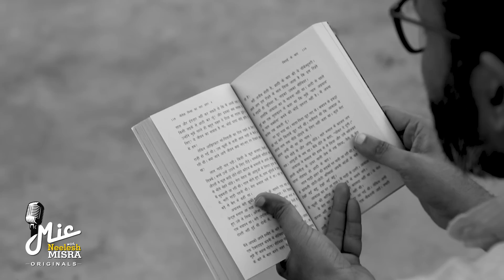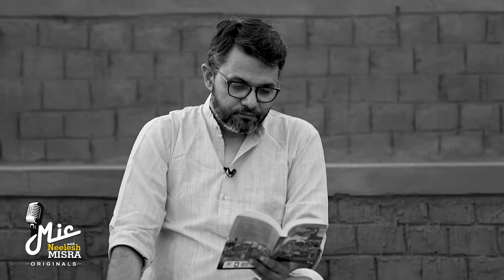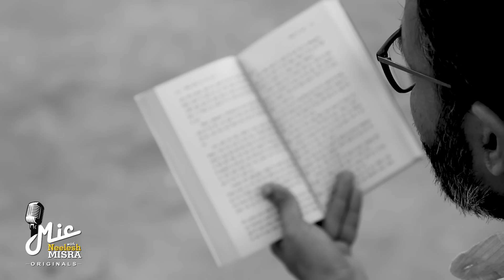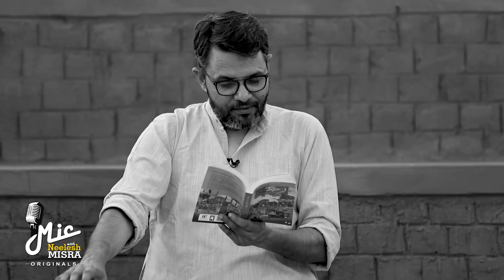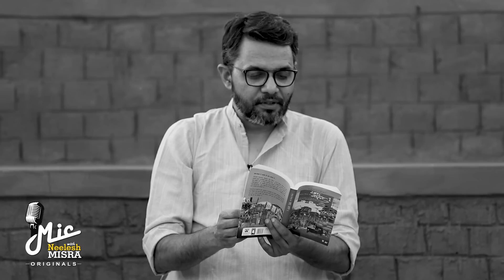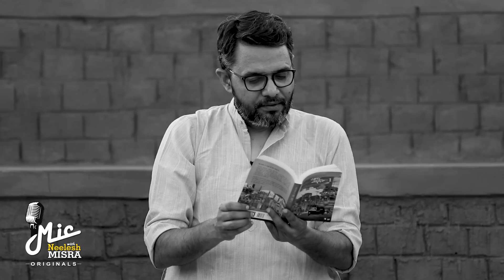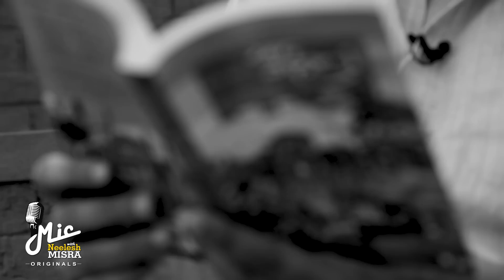Vidaai Ke Baad - Neelesh Misra || Yaad Sheher - A Storytelling Show